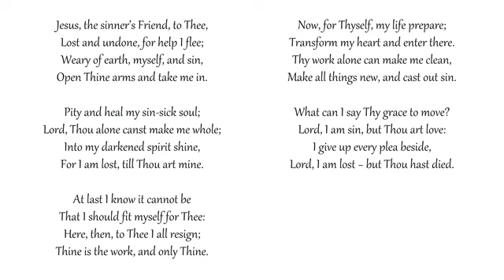Jesus, the sinner's friend, to thee